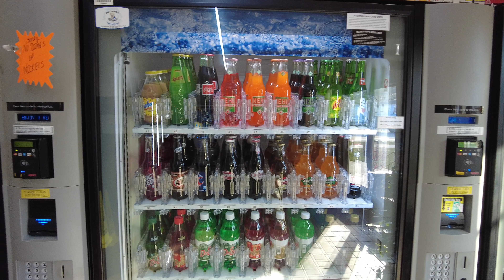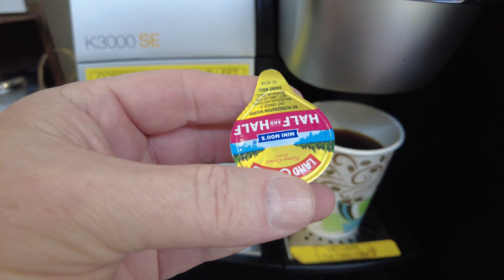Stimulating My Overabundant Neurons with Hot Coffee | Tennessee Welcome Center | Videographer 4K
On this wonderful day, I stop to get a cup of hot, steaming coffee. I use my DJI Pocket 2 camera to record my experience and happiness on this mid-February day. It was a pleasant day at 61 Fahrenheit and a little wind was ever present, but I was upbeat and positive!